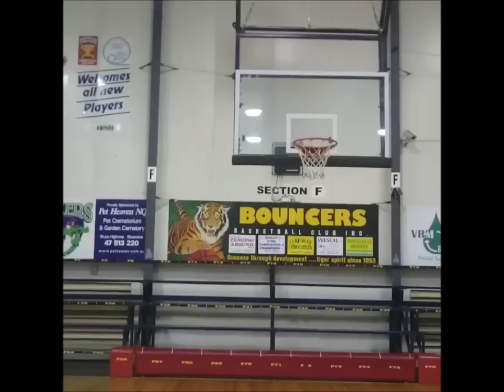Australia's Best Dunker : Brodie Stephens :: AMAZING Dunk Progress !!!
20 yrs old Brodie Stephens from Townsville - Australia -
He was already good at dunking at 17... (between 2013/14)
But now. he took it on an ENTIRE DIFFERENT LEVEL !